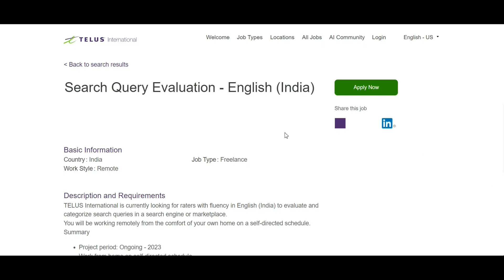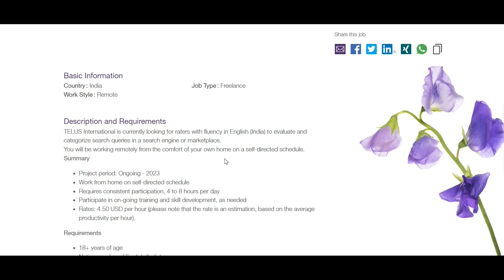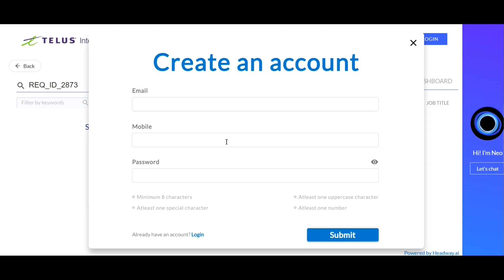Telus International Work From Home | 12th Pass Job | Work From Home Jobs In Tamil